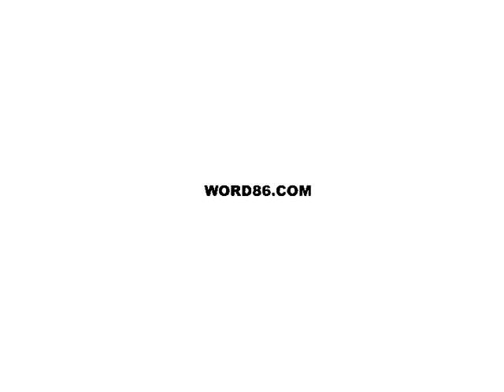STADIUMAGAZINE[C]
WORD86.COM
AL.W©